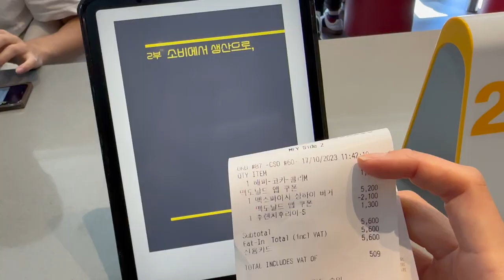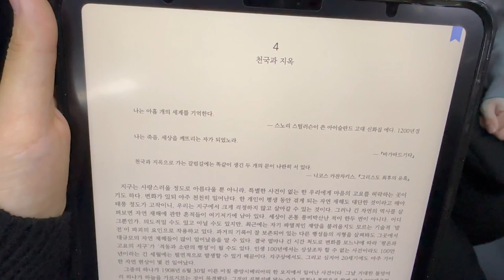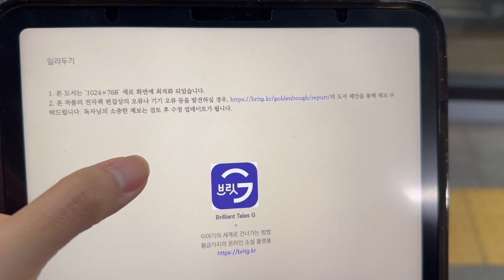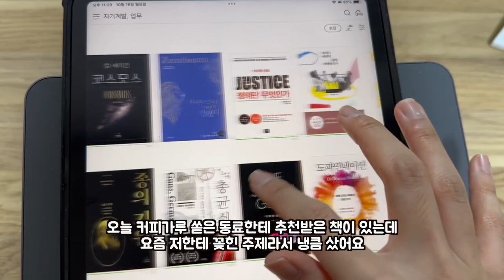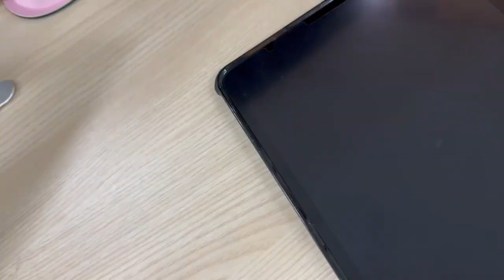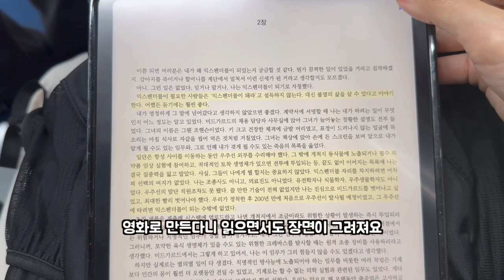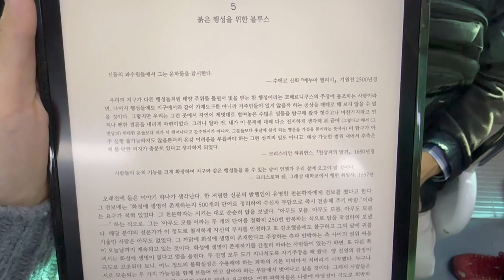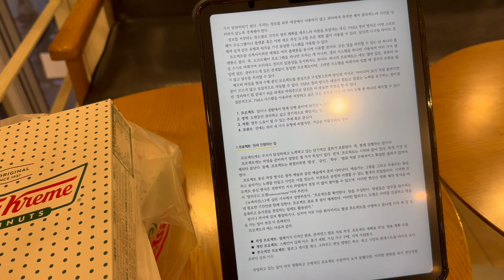jamjamzo vlog #7 돈이 하늘에서 뚝 떨어졌으면…!